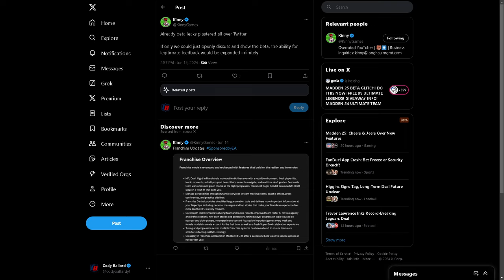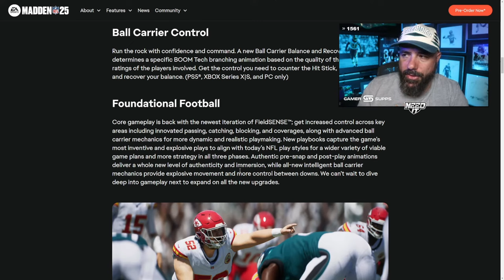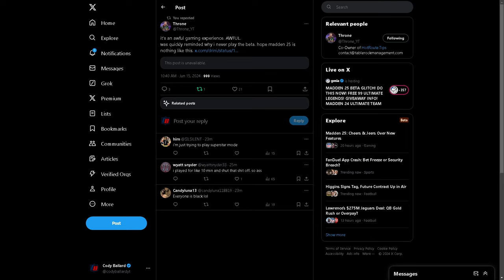24 Hours Into The Madden 25 BETA